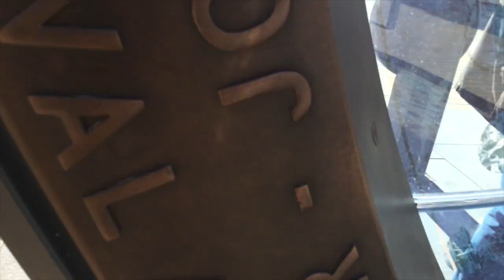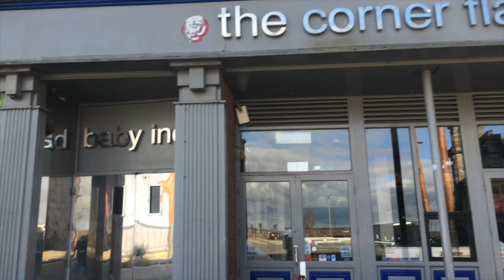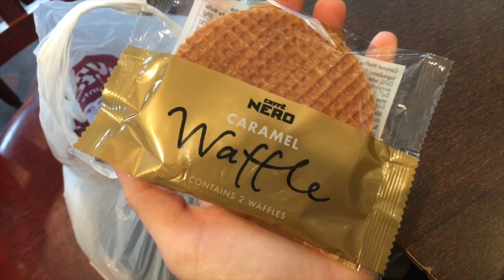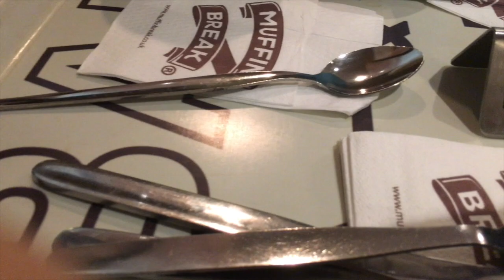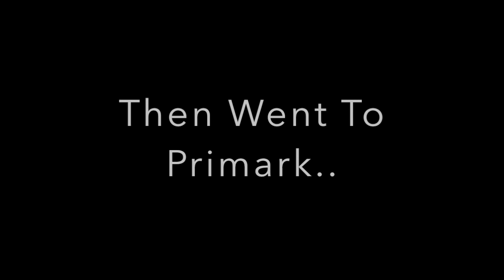VLOG#1 - I DARE YOU TO GO OUT WITH NO MAKEUP ON! | Amina Chebbi